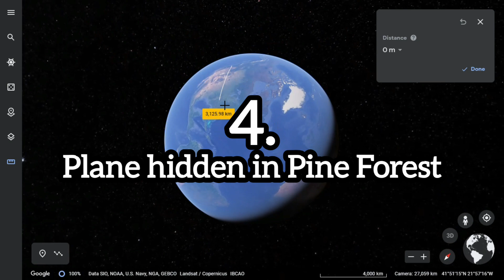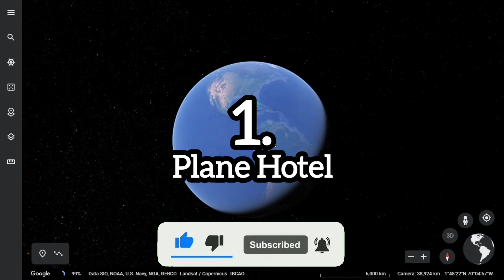Top 5 Abandoned Planes hidden on Google Maps & Google earth | Trung Dinh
Top 5 abandoned planes hidden on google maps

Location & Coordinates:
5. An-8 plane, Russia 🇷🇺
60°07'03"N 30°12'12"E
4. Airplane home, Oregon 🇺🇲
45°24'28"N 123°00'28"W
3. Aviation way 🇬🇧
51°34'11"N 0°41'10"E
2. 24°35'39"N 76°48'35"W
1. Hotel Costa Verde 🇨🇷
9°23'54"N 84°09'14"W